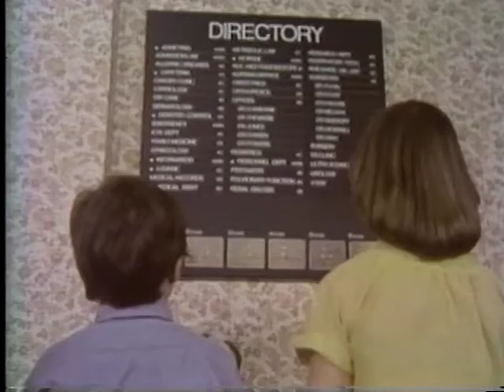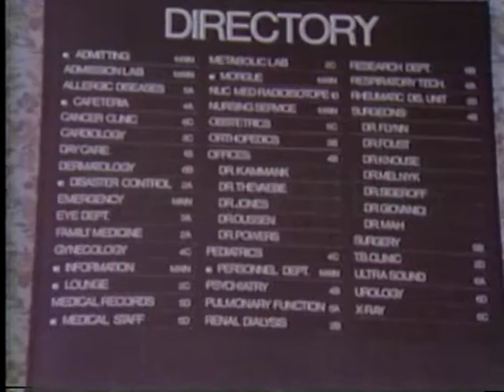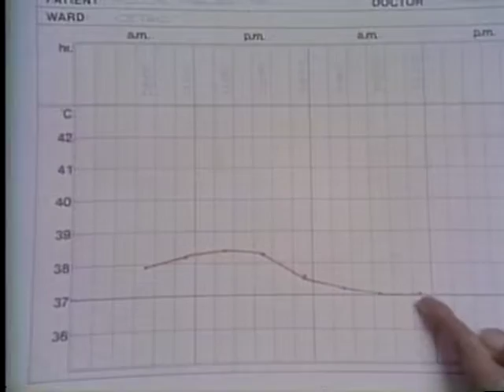Thinkabout Stereotyping People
Lisa treats and labels her grandmother as old when she is in mean to her and treats her unkindly at home after being released from the hospital for a broken arm.